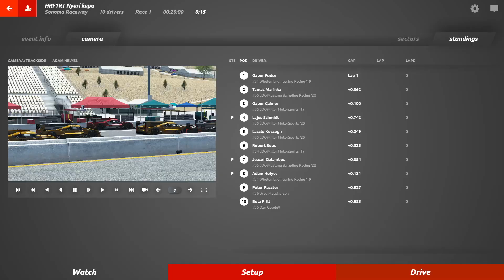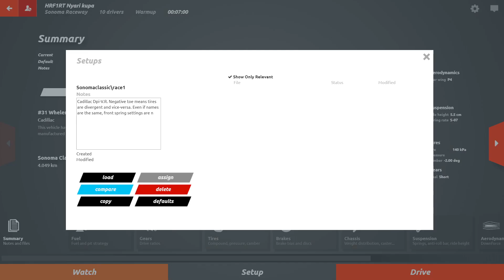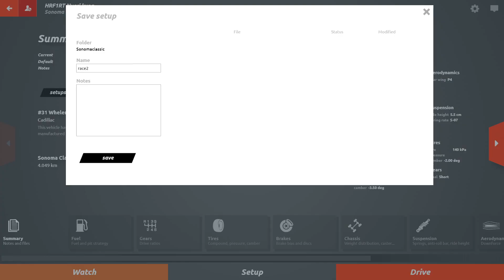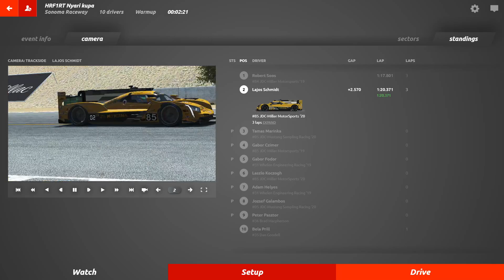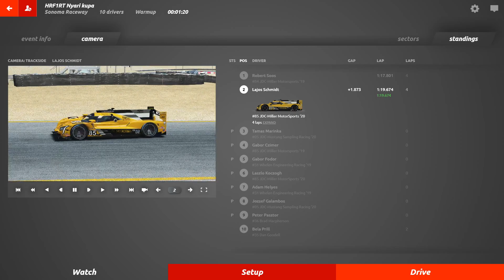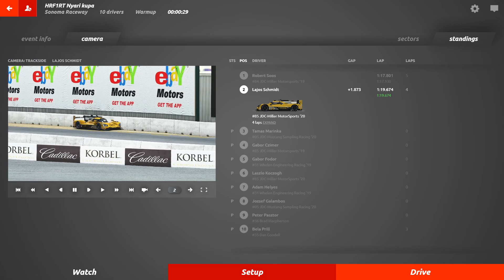HRF1RT Nyári kupa 2021 - Sonoma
00:00 kezdés
04:00 Első futam
29:00 Szünet
38:00 Második futam